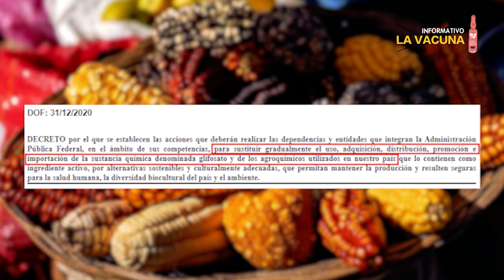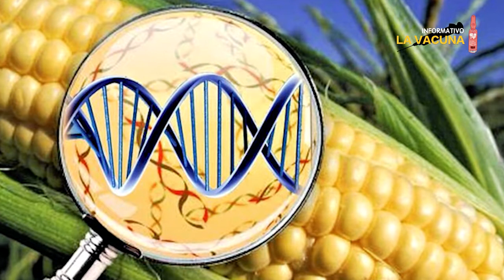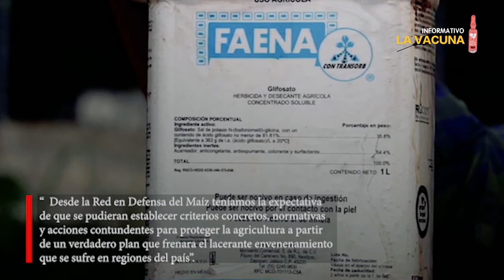Transgénicos y glifosato en contra del maíz. Raúl Zibechi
La disputa por los derechos fundamentales, negados por doquier, prosigue en el mundo. Pueblos por el derecho a una agricultura limpia, lejos de los OGM y de agrotóxicos como el glifosato. Un análisis de Raúl Zibechi.